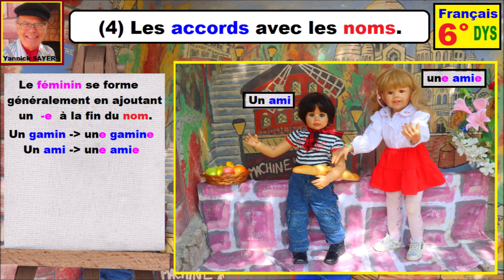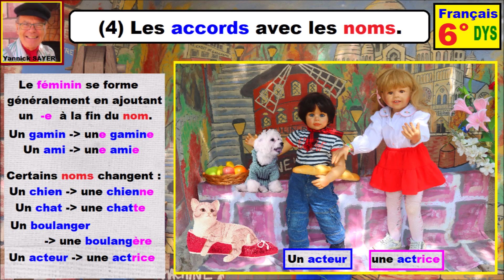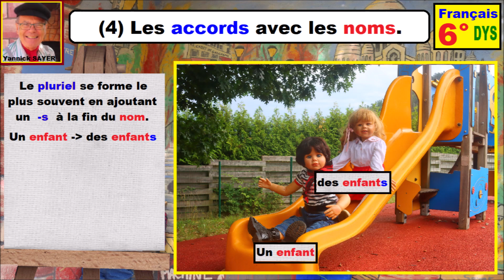Les accords avec les noms | Grammaire française cm2 6ème dys # 4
Les accords avec les noms communs dépendent du genre (masculin ou féminin) et du nombre (singulier ou pluriel). Je vous rappelle qu’un nom commun est toujours précédé d’un déterminant.
(1) Le féminin des noms communs se forme généralement an ajoutant un « -e » à la fin comme par exemple : un ami / une amie. Le féminin permet parfois d’entendre et repérer la lettre finale du mot au masculin comme par exemple : un boulanger = une boulangère.
(2) Quant au pluriel, il se construit généralement en ajoutant un « -s » à la fin du mot comme par exemple : un cousin / des cousins. A noter que les noms qui se terminent par -eau, - au et -eu font leur pluriel en ajoutant un « -x » comme par exemple : un lieu / des lieux. Les noms qui se terminent par -al et -ail font leur pluriel en ajoutant un « -aux » comme par exemple : un cheval / des chevaux.
Je vous invite à apprendre ces accords des noms communs dans ma leçon ou mon cours, agrémenté de nombreux exemples simples, intuitif et en image pour faciliter la compréhension pour les cm2, 6ème, dys, débutants et toutes les personnes en difficulté. Retrouvez toute la série dans ma playlist de soutien scolaire gratuit Yannick Sayer.
Sommaire de Grammaire française :
1. Les principales natures des mots,
2. Les déterminants,
3. Les pronoms,
4. Les accords des noms et adjectifs au féminin,
5. Les accords des noms et adjectifs au pluriel,
6. Le groupe nominal GN,
7. Les accords dans le groupe nominal,
8. Le participe passé,
9. Le sujet et l'attribut du sujet,
10. Les accords du verbe avec le sujet,
11. Les accords (avec être),
12. Le participe passé (avec être),
13. Le complément d'objet direct COD,
14. Le complément d'objet indirect COI,
15. Les compléments circonstanciels,
16. Les fonctions des groupes de mots dans la phrase,
17. Les niveaux de langue (type et forme),
18. La phrase simple,
19. La phrase complexe,
20. Les homophones grammaticaux.